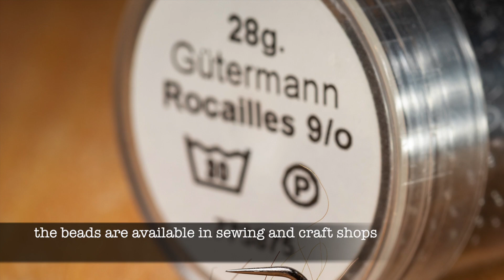Loop Head Caddis: Fly tying a cased caddis imitation without burning your fingers.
A small black glass embroidery bead on a furled loop of floss makes a neat and easy to make head for this cased caddis imitation. It's a good fly to fish on the point for both grayling and trout.